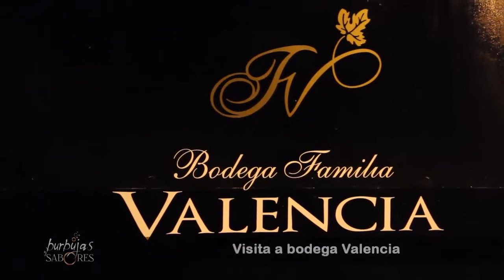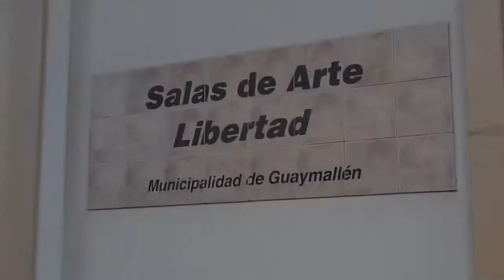Descubriendo Guaymallén con Burbujas y Sabores